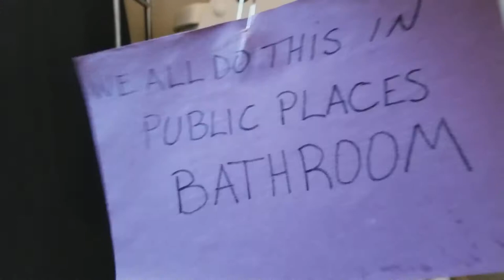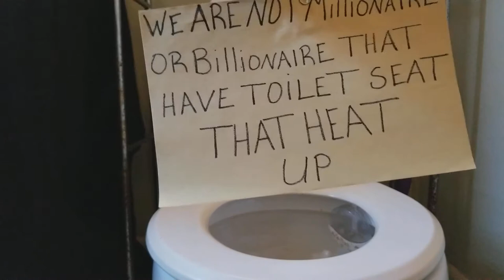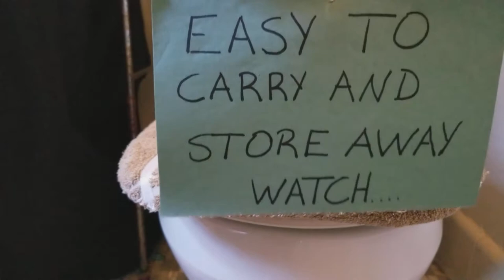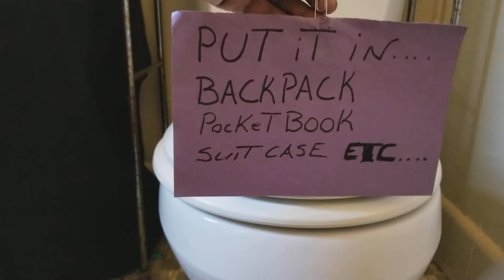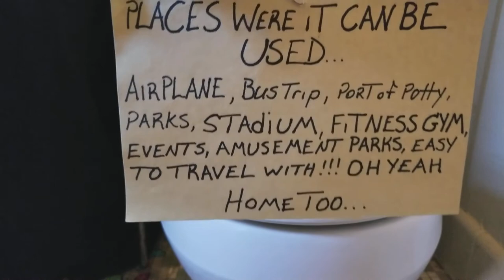Toilet seat comforter